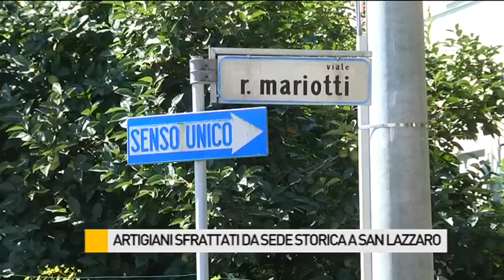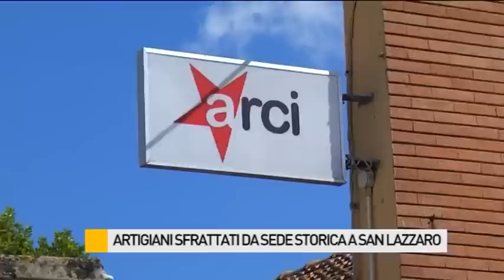Artigiani sfrattati da sede storica a San Lazzaro